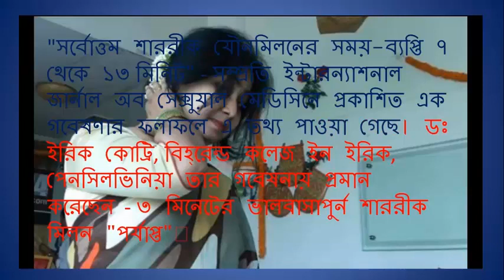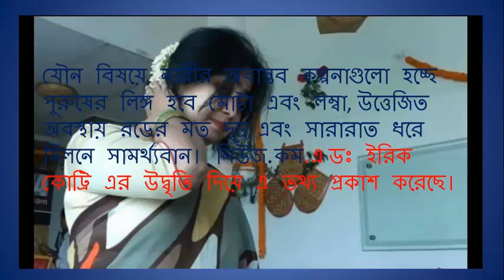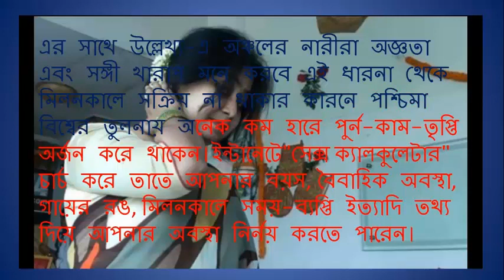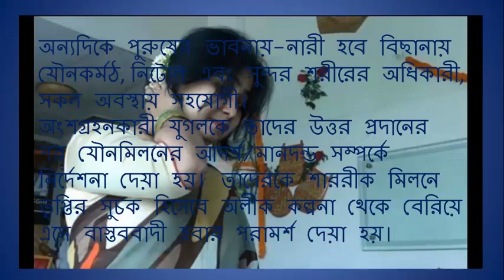স্ত্রীকে পূর্ণ তৃপ্তি দিতে কত সময় যৌনমিলন করতে হয়। by health series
"সর্বোত্তম শাররীক যৌনমিলনের সময়-ব্যপ্তি ৭ থেকে ১৩ মিনিট" - সম্প্রতি ইন্টারন্যাশনাল জার্নাল অব সেক্সুয়াল মেডিসিনে প্রকাশিত এক গবেষণার ফলাফলে এ তথ্য পাওয়া গেছে। ডঃ ইরিক কোট্রি, বিহ্‌রেন্ড কলেজ ইন ইরিক, পেনসিলভিনিয়া তার গবেষনায় প্রমান করেছেন  - ৩ মিনেটের ভালবাসাপুর্ন শাররীক মিলন "পর্যাপ্ত"।